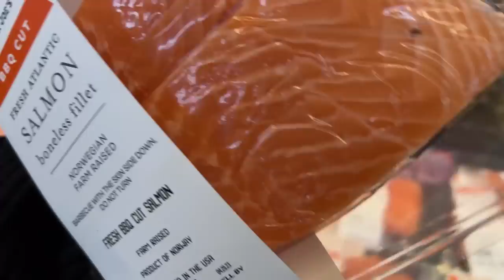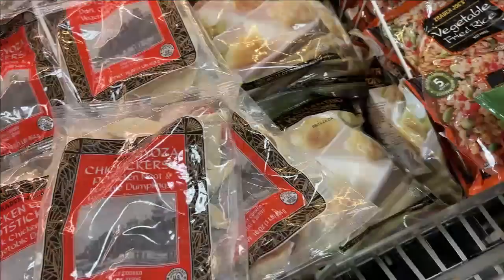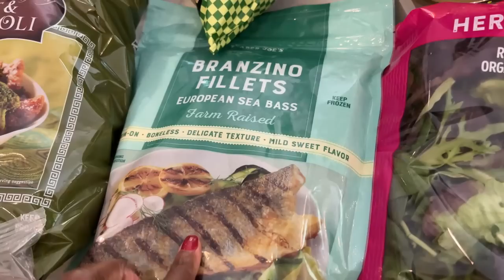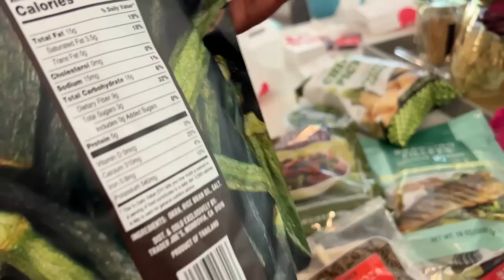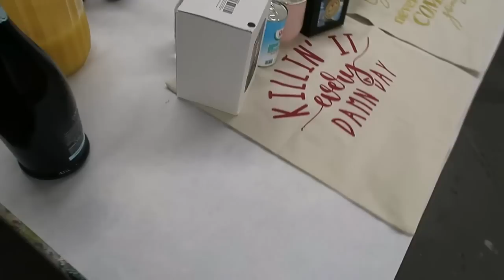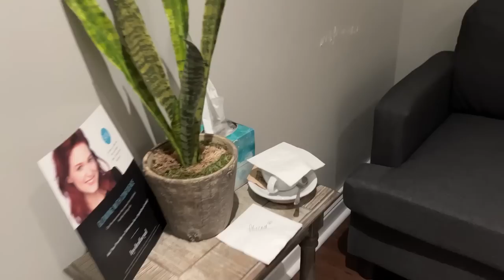WEEKLY VLOG || sephora + TJ's haul, spending way too much $$ on skims, pottery & prosecco class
◾️◾️◾️◾️◾️◾️SHOPPING LINKS◾️◾️◾️◾️◾️◾️
HAIR DETAILS

MONDAY
 OOTD
Grey Top (similar)
River’s Island Cardigan
Mom Jeans
Black Mules
Fendi Sunglasses
 Sephora Haul
One Size Makeup Magnet Primer
Charlotte Tilbury Bronzer
Fenty Beauty Concealer
Kiehls Vitamin C Eye Cream
Unseen Unscreen Supergoop
Fenty Beauty Mascara
Laura Mercier Translucent Powder
Lanegie Lip Sleeping Mask
Valentino– Coral Fantasy
My Burberry Blush
Kayali Vanilla 28

WEDNESDAY
 OOTD
H&M Cardigan
Liquid multivitamin
Mini pancake maker

SATURDAY
 Pottery event at Sips n Strokes Birmingham
SUNDAY
 Spa appointment at Woodhouse Spa – Summit Birmingham